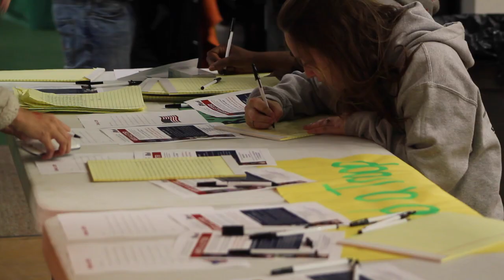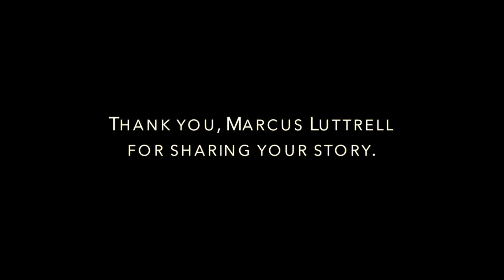Marcus Luttrell | Slippery Rock University Program Board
UPB along with the Student Veterans Association brought Marcus Luttrell to the Slippery Rock Community on November 12, 2014. An inspiring lecture about Operation Red Wings, Mr. Luttrell discussed the strength and bravery it takes to become a Navy Seal; all while honoring his fallen Brothers.

Videographers:
Mike Williams
Emily Brown

Editor & Producer:
Jake Miller

The University Program Board (UPB) is a student-run organization that brings a variety of entertainment and educational programs to campus. It's your source for campus activities!